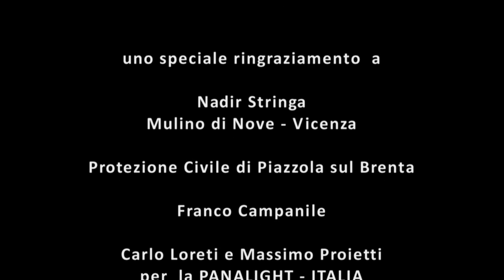IL MULINO PESTASASSI- MILANO FILM FESTIVAL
Il Mulino Pestasassi
Spot selezionato al Milano Film Festival prodotto da 09produzioni srl